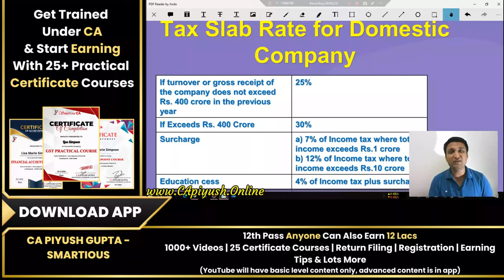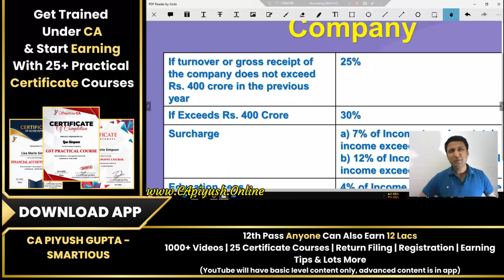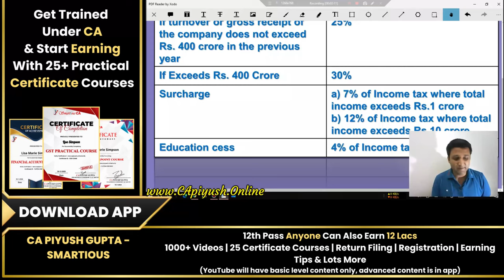L9- Tax Rates of Company & Firms Free Income Tax Full Course In Hindi